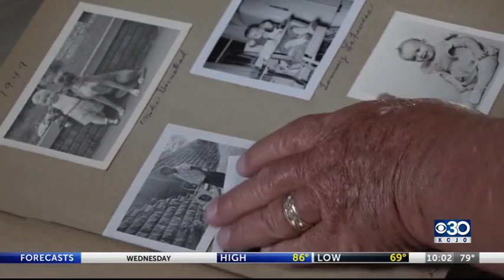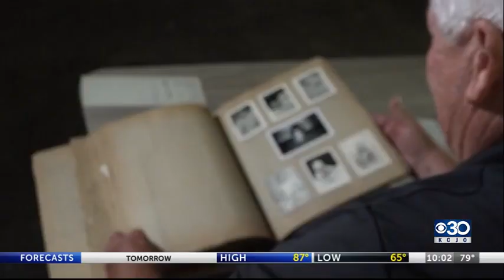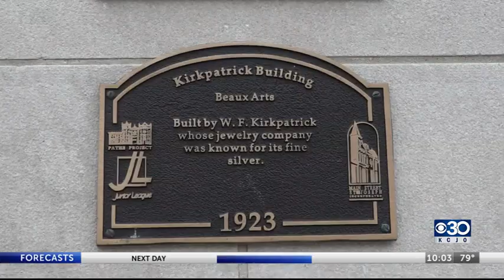Son seeks to return decades-old photographs to father's patients